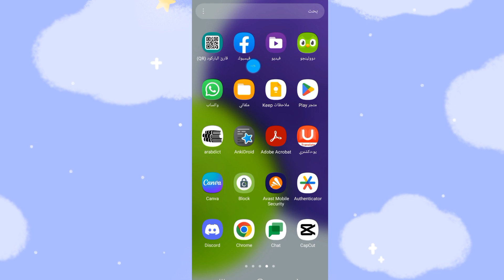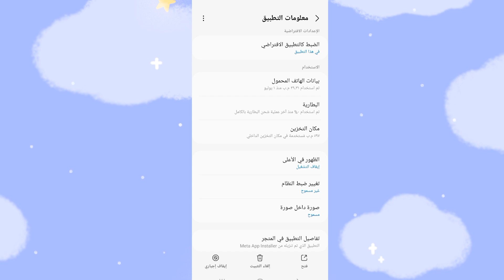حل مشكلة تطبيق الفيس بوك لا يعمل | حل مشكلة الفيس بوك لا يفتح